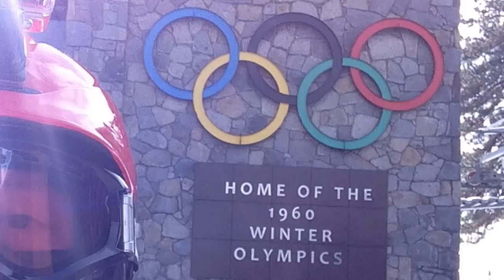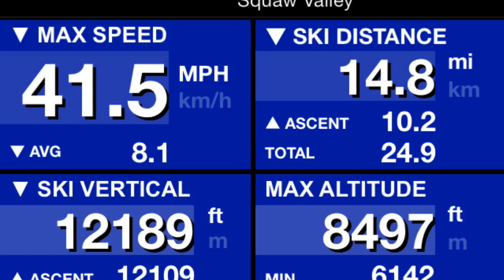2014 Ski Trip Day 4 at Squaw Valley